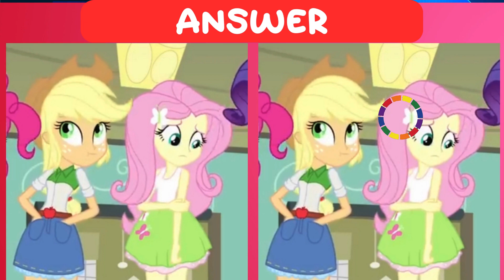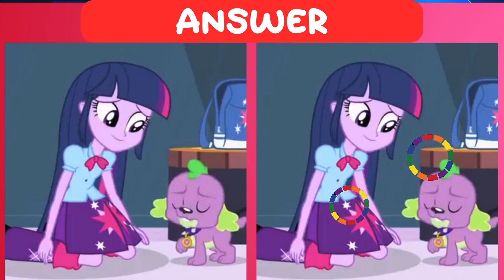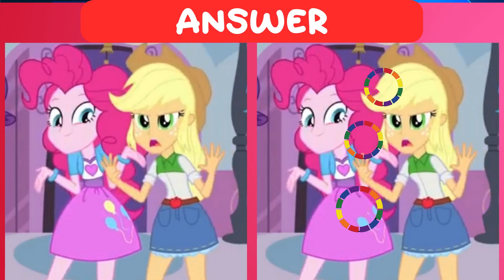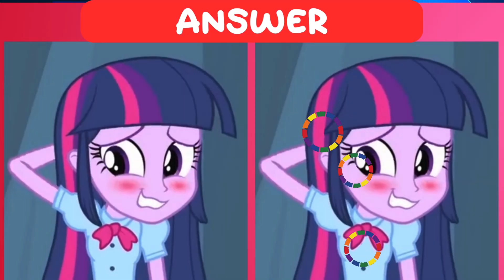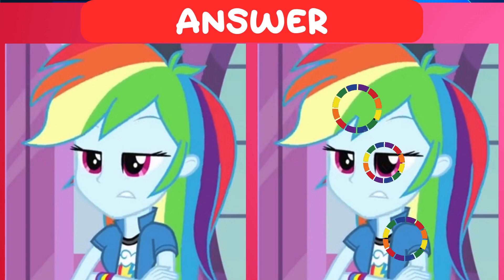Find The Difference Part 306 - My Little Pony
Find The Difference - My Little Pony